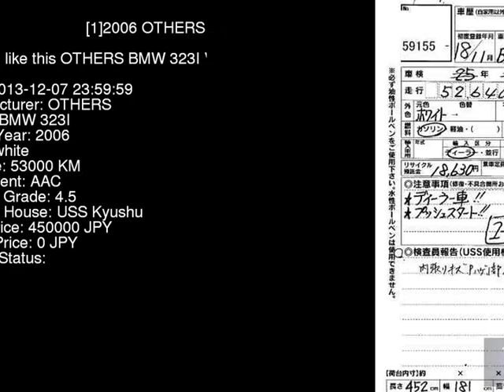2006 OTHERS BMW 323I VB23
the Authority on JDMs since 2007!  . Details on this car from auction in Japan